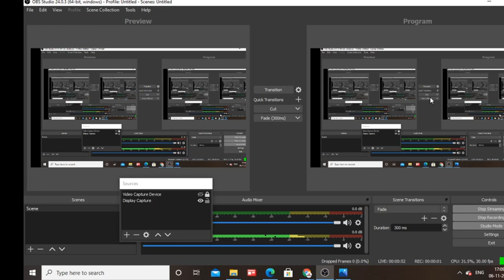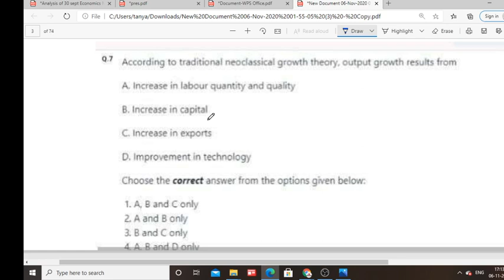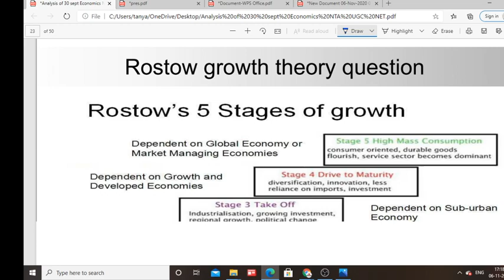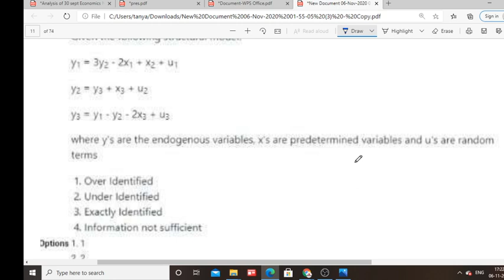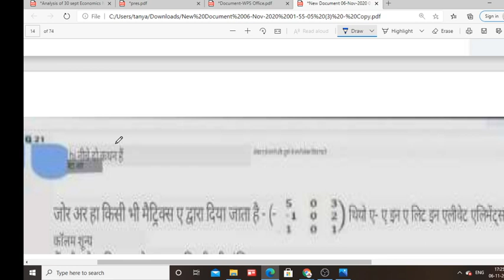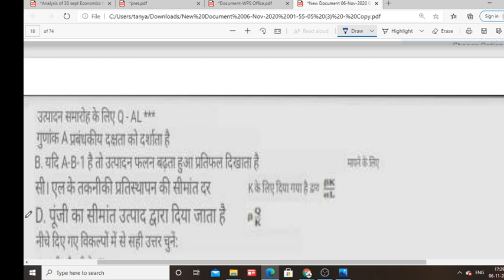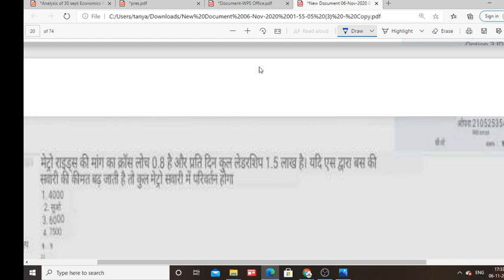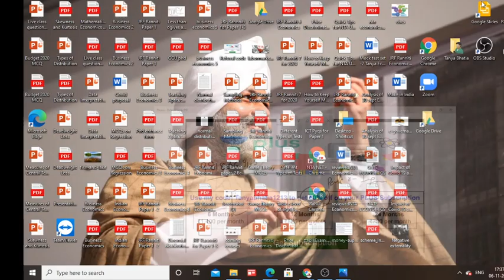Economics Sept 2020 NTA UGC NET Paper with Full Explaination Part - 1